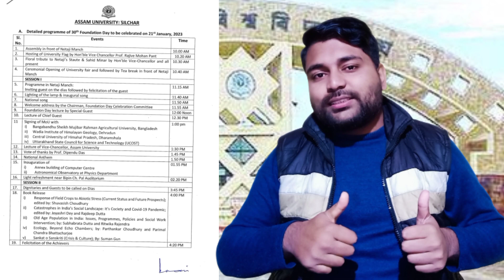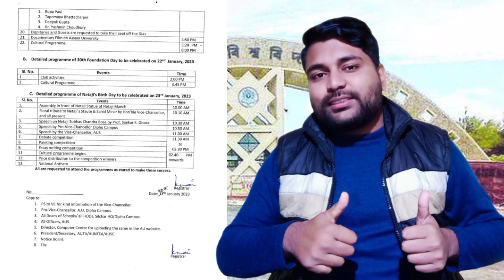Official notice for students | Assam University 30th Foundation Day 2023 | Pranoy Roy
India's most popular app.

Assam University Silchar 20th convocation apply
Assam University 20th convocation apply 2022
assam university silchar b.ed entrance 2022
assam university silchar b.ed admission 2022